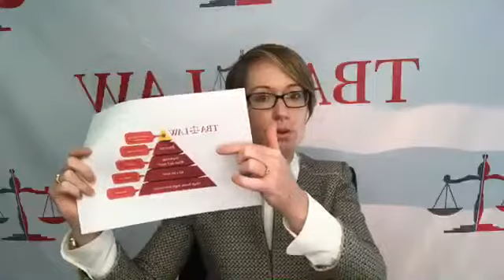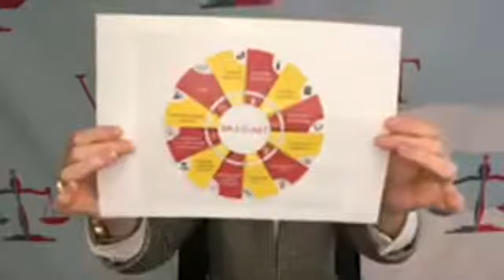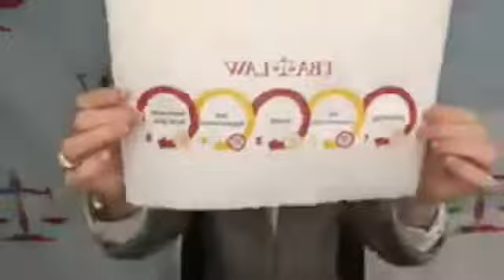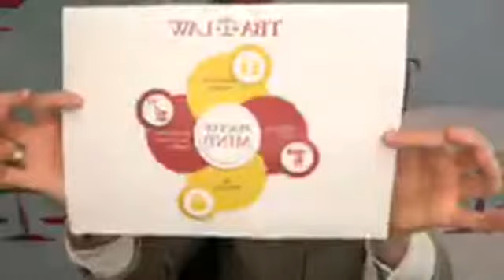TBA Law estate planning process